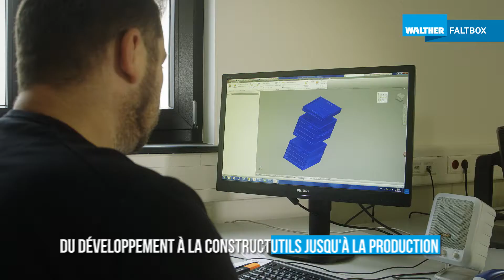Solutions sur mesure (FR)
Die Spezialität von WALTHER Faltsysteme sind Sonderanfertigungen von Kunststoffboxen nach Kundenwunsch.